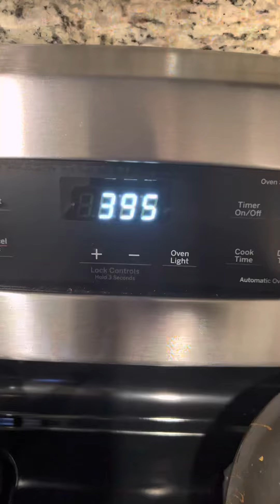Hamburguesas muffins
Una deliciosa versión de canasta de carne de res rellena con queso chile banano y tocino sólo en 12 minutos para gente que le gusta comer saludable y práctico